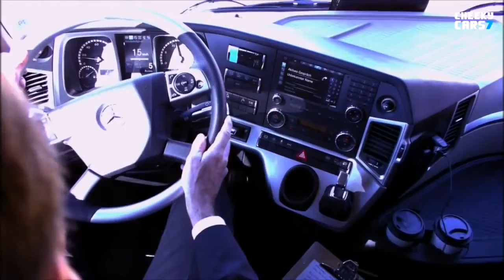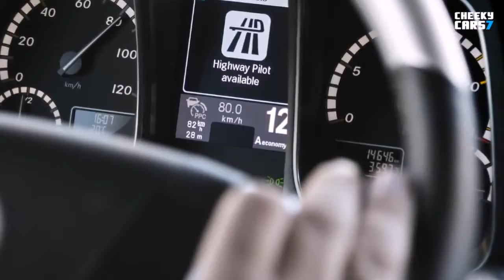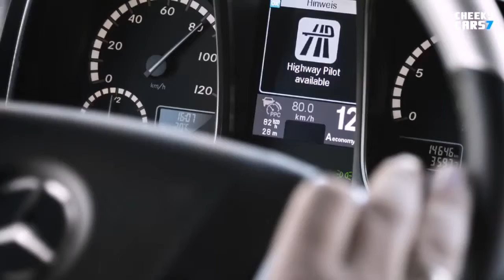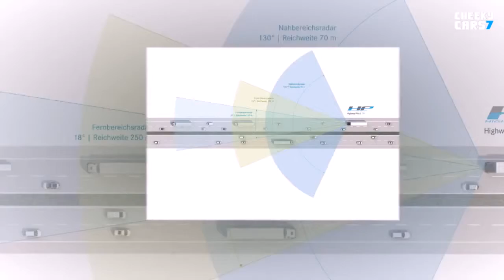Self driving truck Mercedes Actros 2015 2016 autonomous trucks